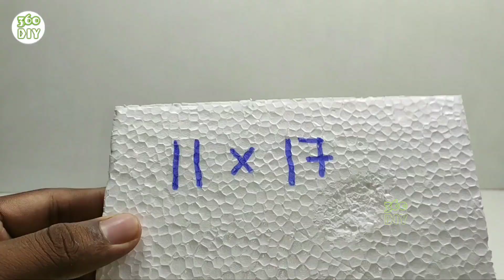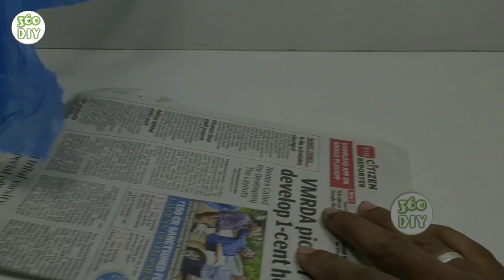Wow! Amazing Home Made Cement Table Top Water Fountain | Indoor Waterfalls Water Fountain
Wow! Amazing Home Made Cement Table Top Water Fountain.